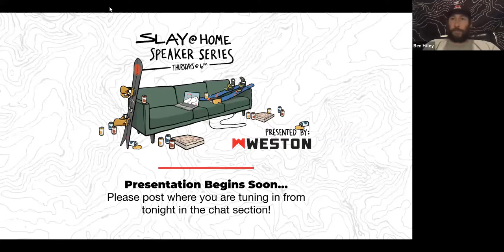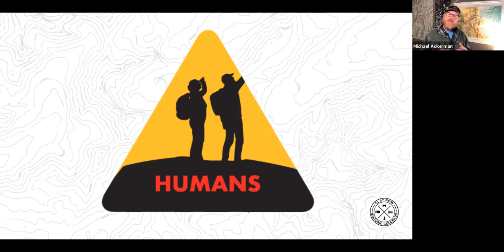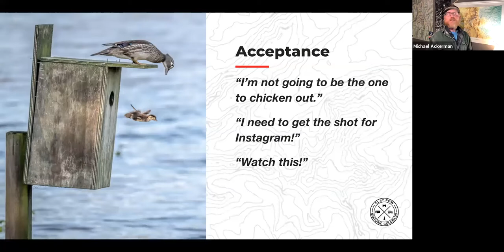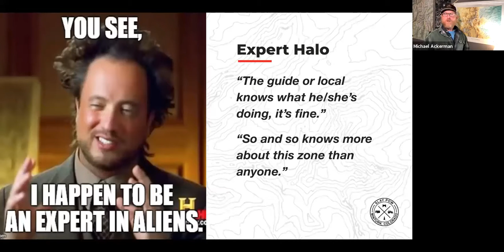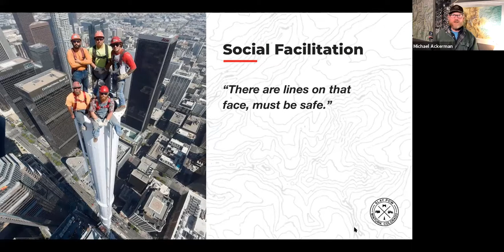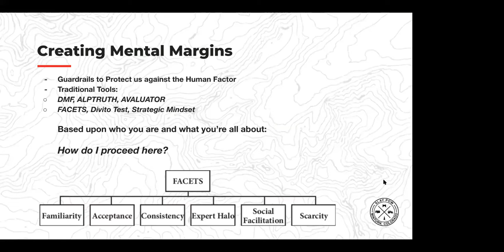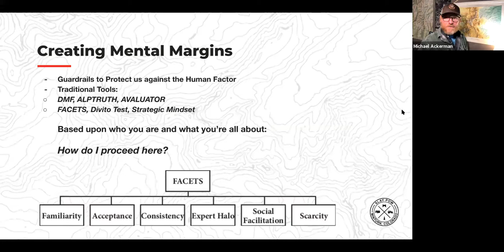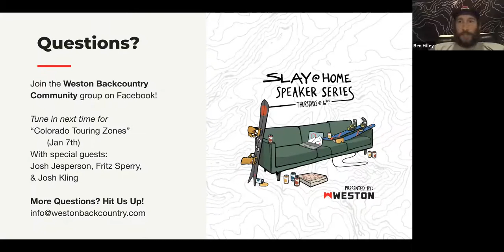The Human Factor: Heuristic Traps In The Backcountry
HUMAN FACTORS and HEURISTIC TRAPS pose a serious challenge to backcountry travelers. Humans are emotional, ego driven creatures. We see what we want to see. We often do what we want to do. But in terrain of consequence, that’s a dangerous approach to staying alive in avalanche terrain.

This week on the Slay at Home Speaker Series join educator, adventurer, and Deputy Director of the Silverton Avalanche School, Michael Ackerman for a unique and humorous look into all the silly things we humans continue to do while traveling in the backcountry.

For a more in-depth read, check out the blog!